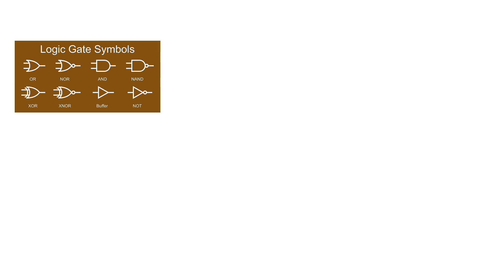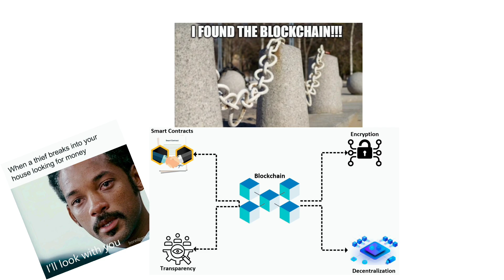Computer Science Engineering in 100 Seconds (Brutally Honest)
Computer Science Engineering in 100 seconds.

Huge credit to @Fireship YT for thumbnail and vid idea

✅️Stay updated with exams and their dates too ! with the Entrance Echelon Whatsapp channel :
☝️Join NOW!